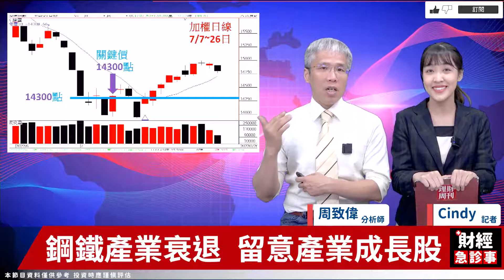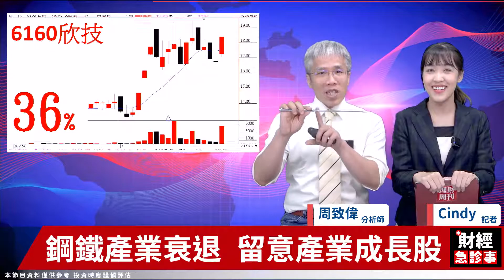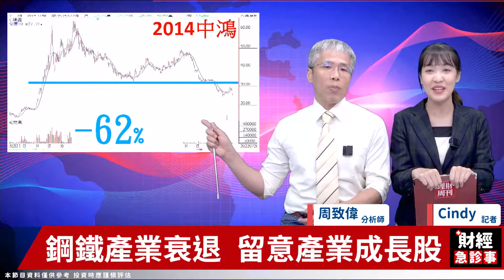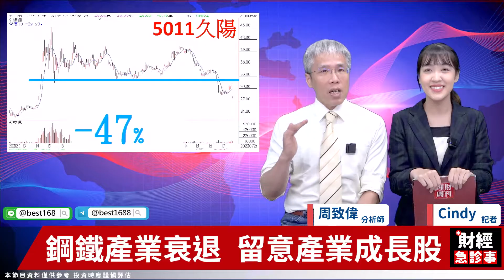財經急診事-20220726／利多加持！鋼鐵人迎大行情？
近期傳出鐵礦砂價格反彈✔
會不會是鋼鐵股的大行情要來了❓
趕快聽周董怎麼說👀 👀 👀
🎯周致偉老師【致富達人】Telegram
🔹再戰萬五 這八檔掀狂瀾？